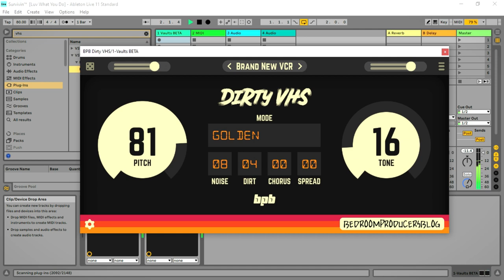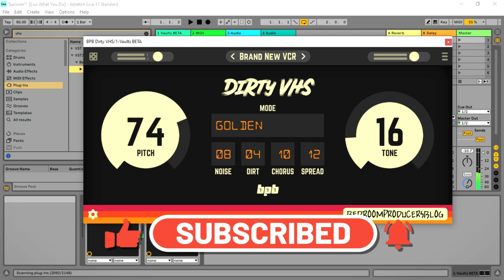Dirty VHS - FREE VHS Texture VST/Plugin by Bedroom Producers